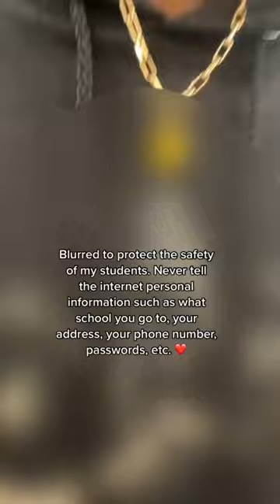Everyone Loves Smiley Necklaces!